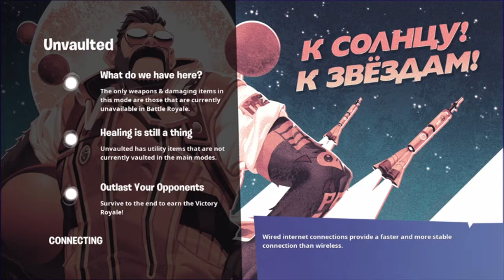Playing Unvalted in Fortnite